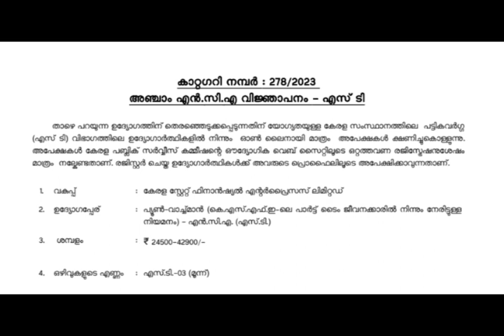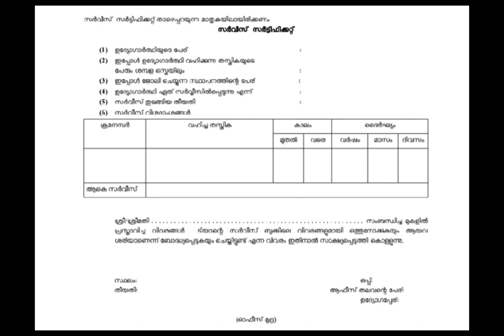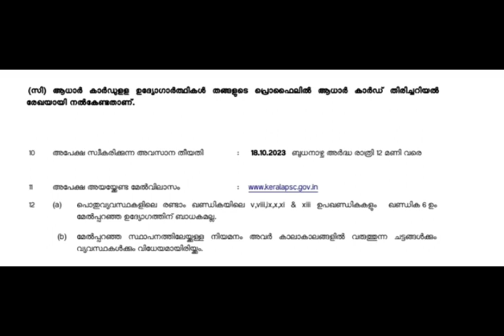KSFE യിൽ ഒഴിവുകൾ / പ്യൂൺ / വാച്ച് മാൻ/ 6th / കേരള സർക്കാർ നിയമനം/SSLC/ സ്ഥിര നിയമനം/ പ്രൈവറ്റ്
Kerala PSC has invited applications for the position of Peon/ Watchman on behalf of KSFE .

# Jobs@ KSFE
# Peon
# Watchman
# 6th Pass
# SSLC
# Plustwo
# Degree
# Diploma
# PG
# Permanent jobs
# Contract jobs
# Temporary jobs
# Daily Wages
# AD jobs
# Kerala Government jobs
# Private job
# Kerala PSC jobs